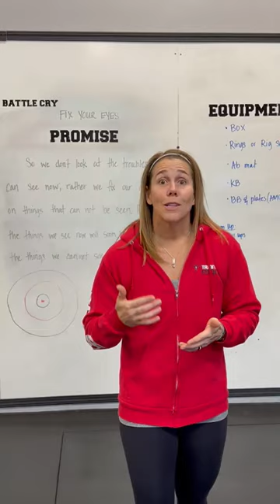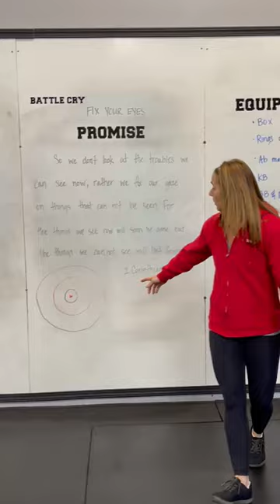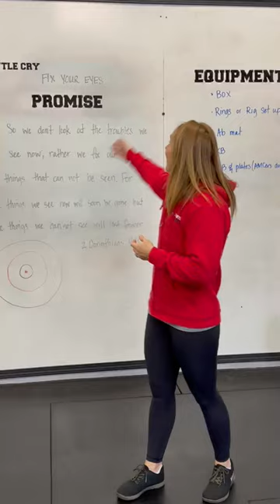Fix your Eyes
2 Corinthians 4:18
"So we don't look at the troubles can see now, rather were FIX OUR GAZE on things that can not be seen. For the things we see now will soon be gone, but the things we cannot see will last forever."